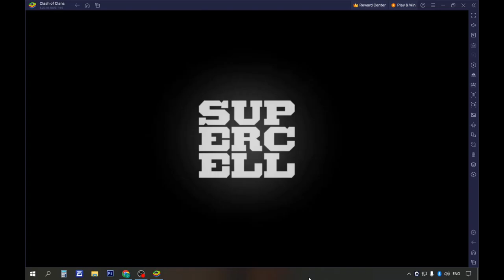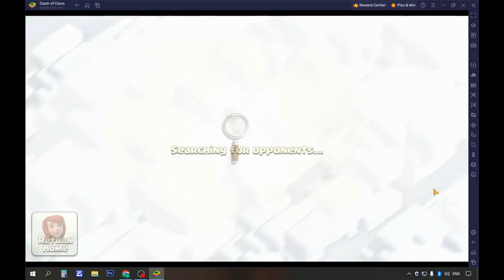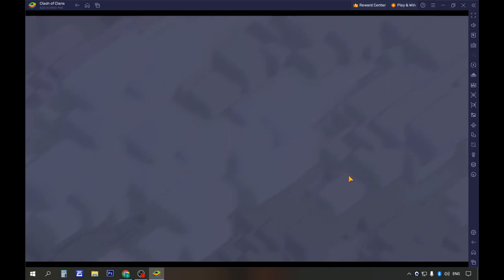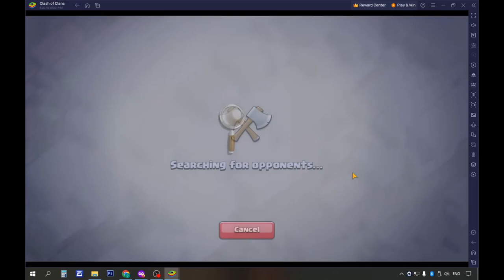COC Town Hall 8: Part 3